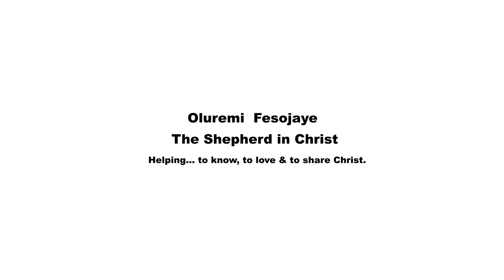'The Sin of Forgetfulness' By the Shepherd in Christ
Sermon on Thursday 2nd of March 2023

Bible Reading: Deuteronomy 8: 10 - 20